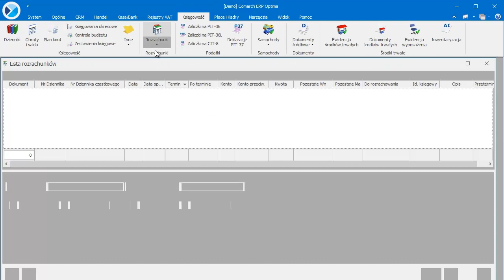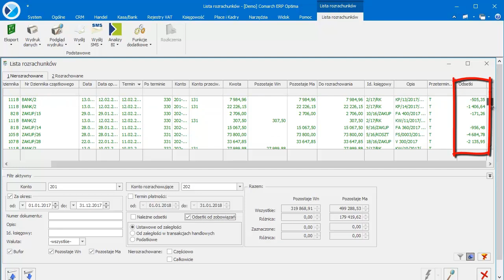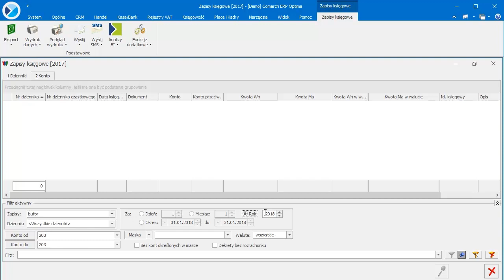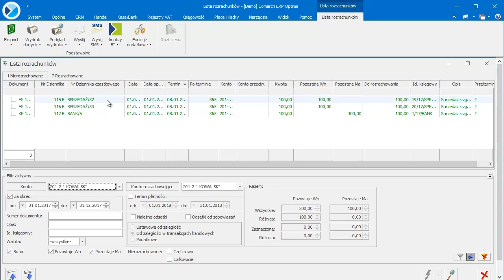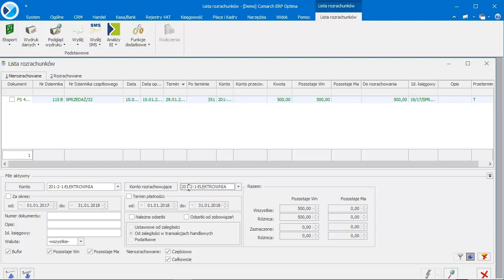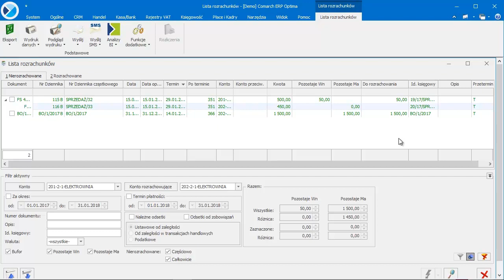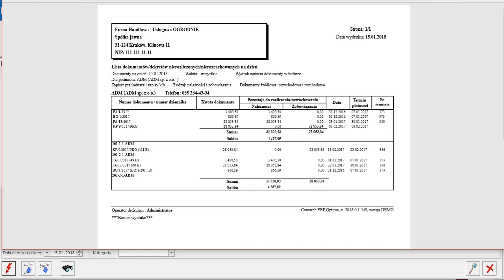Comarch ERP Optima - Zmiany w rozrachunkach na kontach księgowych (film z lektorem)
Film przedstawia rozliczanie dekretów dla dwóch różnych kont księgowych, częściowe rozliczanie dekretów, seryjne usuwanie rozliczonych dekretów, wydruk raportu porównującego stan rozliczeń i rozrachunków danego podmiotu.